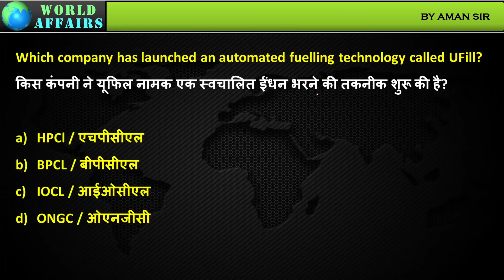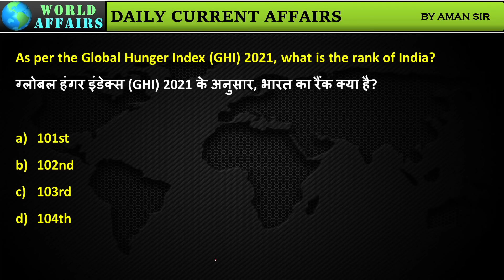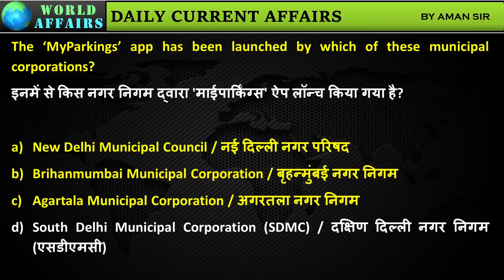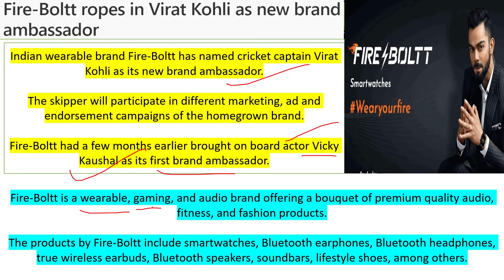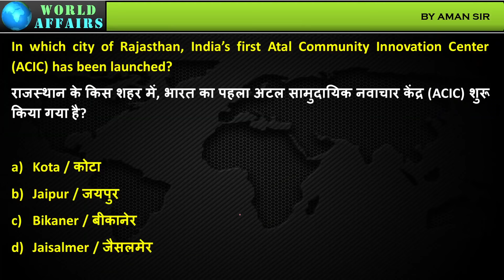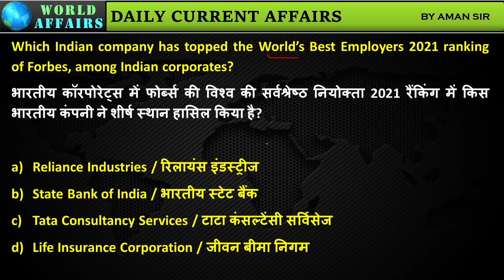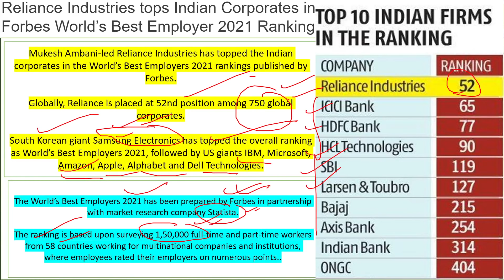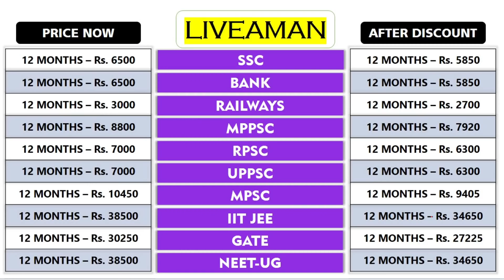17 October 2021 | Daily Current Affairs MCQs by Aman Sir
In this video lecture, Aman Sir brings you "17 October 2021 - Daily Current Affairs MCQs".

Unacademy Subscription Benefits:

1. Learn from your favourite teacher
2. Dedicated DOUBT sessions
3. One Subscription, Unlimited Access
4. Real-time interaction with Teachers
5. You can ask doubts in the live class
6. Limited students
7. Download the videos & watch offline
4. Real-time interaction with Teachers
5. You can ask doubts in the live class
6. Limited students
7. Download the videos & watch offline